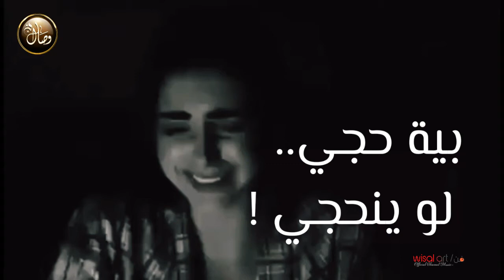حالات واتساب حزينة 😢➤ بية حجي لو ينحجي _عراقي حزين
Welcom To …

☜إشترك في القناة وفعّل الجرس ليصلك ڪل ماهو جديد

Edited by : ʷⁱˢᵃˡ ᵃʳᵗ/فن
أروع REMIX ➤
اغاني هندية رومانسية ➤
اغاني تركية رومانسية ➤
اشهر الاغاني الأجنبية ➤
ستوريات حزينة ➤
كرومات حزينه ➤
ستوريات وكروماات متنوعة ➤
حبك وجع➤
حبك يدق بالراس ➤
حبك جنوني ➤
أغاني /قديم/جديد 🆕 ➤
 موسيقى اجنبيى ➤
موسيقى حزينة ➤
موسيقى اجنبية ➤
موسيقى حزينة ➤
 لحن راب حزين ➤
موسيقى تركية ➤
ريمكس حزين ➤
 مجموعة أغاني حزينة ➤
لحن حزين ➤
ريمكس ميوزك  ➤

ⓒ2020ʷⁱˢᵃˡ ᵃʳᵗ
ⓟMusic-yes